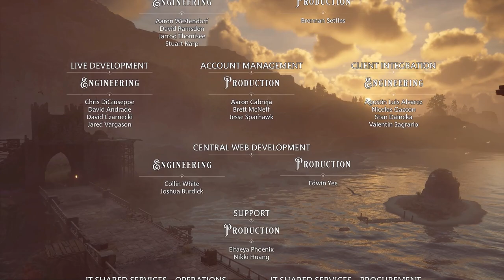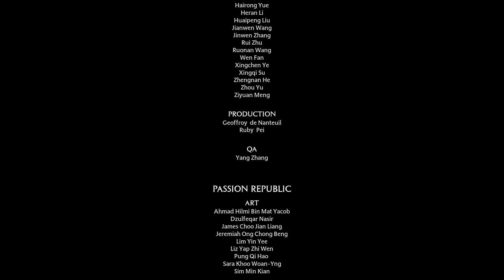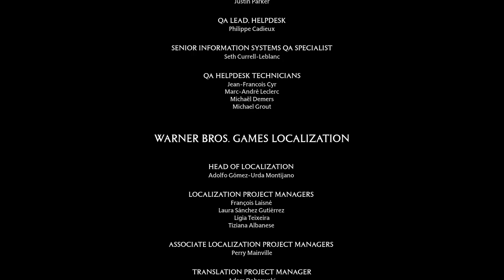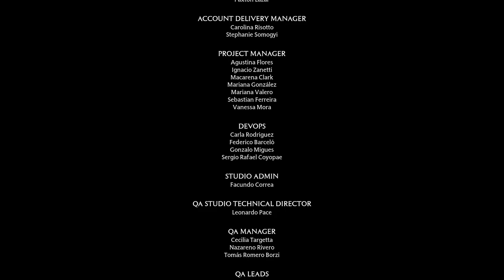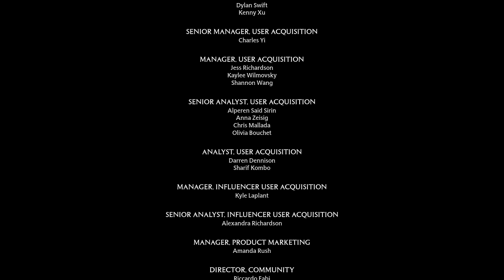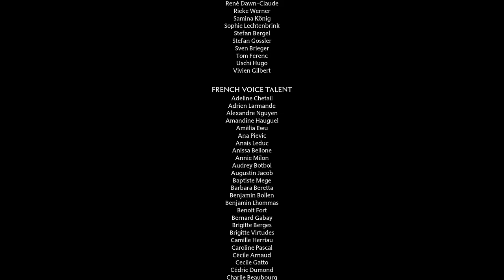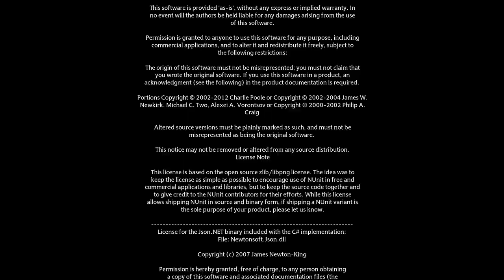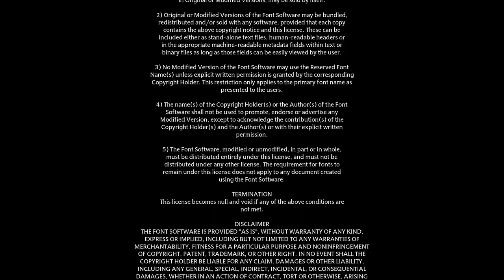霍格華茲的傳承#15：衛斯理的警惕之眼、學院杯(END) 關係任務：友誼的陰影下(賽巴斯蒂安關係線完結)、手中之鳥、哈洛的背水一戰、憑直覺行事(納采關係線完結)、帕比雀躍(帕比關係線完結)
《霍格華茲的傳承》是一款基於《哈利·波特》系列書籍設定的沉浸式開放世界動作角色扮演遊戲。在旅程中，你將造訪熟悉以及全新的地點、探索奇獸、自訂你的角色並製造魔藥、掌握施咒技巧、升級天賦並成為你所嚮往的巫師。

體驗1800年代的霍格華茲。你將扮演一名掌握古老秘密之關鍵的學生，而該秘密可能會威脅到整個魔法世界。結交盟友、與黑巫師戰鬥，並決定魔法世界的命運。撰寫你的傳奇，留待後世頌揚。